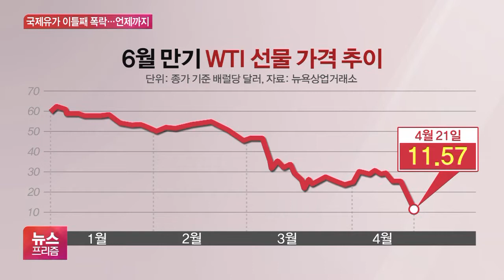국제유가 이틀째 폭락…저유가 최소 내년까지 이어질 수도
[앵커]

문제가 되고 있는 서부 텍사스산 원유는 오늘도 급락세를 이어갔습니다.

이유가 뭔지, 전망은 어떤지 오수영 기자와 자세히 짚어보겠습니다.

WTI가 이틀 연속 하락했는데, 얼마나 떨어진 건가요?